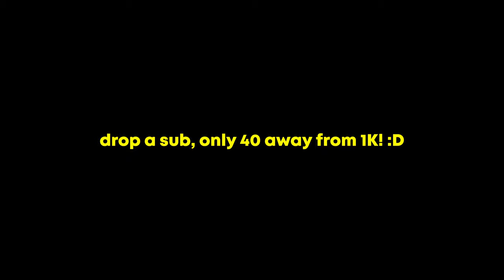I Trolled Goku And Vegeta!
Make Sure To Keep Up With All Social Media!

Follow The IG: Dondawonn
Follow The Tiktok: Dondawonn